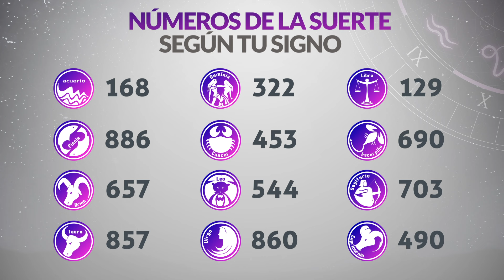Resultado del MiLoto del Martes 19 de Marzo de 2024 Ganador 😱🤑💰💵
Resultado de MiLoto Martes 19 de Marzo de 2024
MiLoto diecinueve de marzo
MiLoto 19 de Marzo
Sorteo MiLoto 19 de Marzo
Numeros ganadores
Numero ganador del miloto
MiLoto
resultado MiLoto diecinueve de marzo
Cayo el miloto
resultado miloto
miloto resultados
ultimo sorteo
miloto
acumulado
premios miloto
sorteo
miloto revancha
último sorteo
plan de premios miloto
miloto resultados
miloto de ayer
miloto anoche
loteria
resultado del miloto del Martes
ganadores miloto
jugar miloto
último sorteo
acumulado premios miloto
revancha
miloto noche
acumulado de miloto
miloto Martes
miloto del Martes
miloto electrónico
último sorteo resultado del miloto del diecinueve de marzo